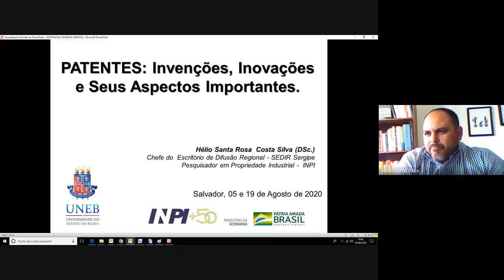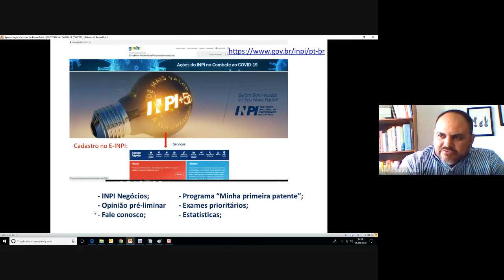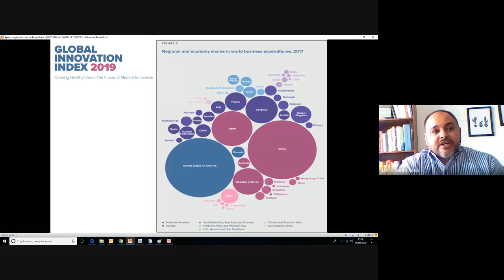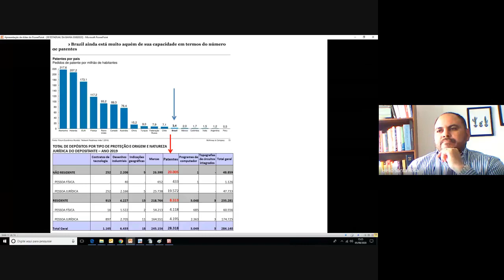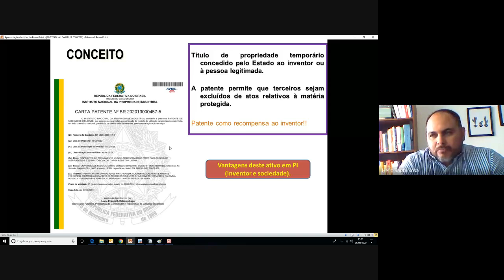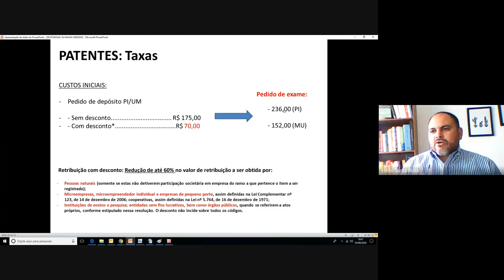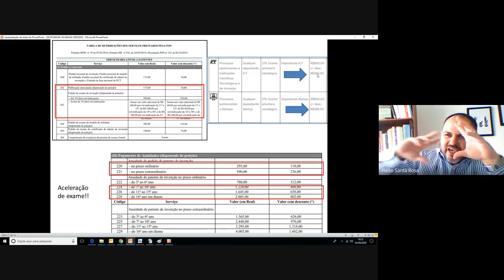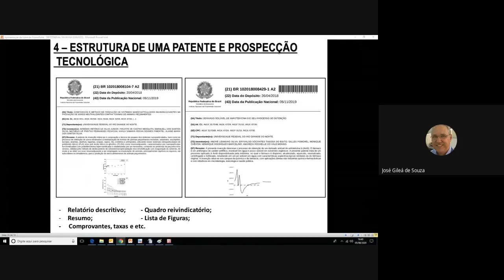UNEB: Webinar sobre Patentes, Invenções e Inovações parte 01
A Agência UNEB de Inovação (AUI) realizou nos dias 5 e 19 de agosto de 2020 o webinar “PATENTES: Invenções, Inovações e aspectos importantes a serem considerados”.

O evento, destinado à toda comunidade unebiana, pesquisadores, docentes, discentes e técnicos administrativos, teve o objetivo de orientar sobre o registro da propriedade intelectual resultante de atividades de pesquisa. A ação buscou reafirmar a importância que a universidade tem no processo de inovação e desenvolvimento regional.

O evento foi realizado em parceria com o Instituto Nacional da Propriedade Industrial (INPI).